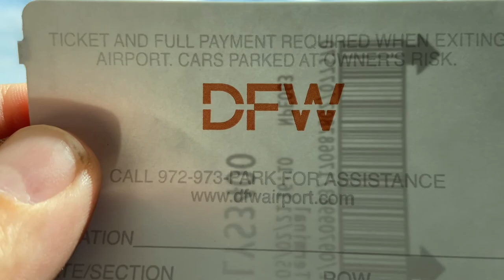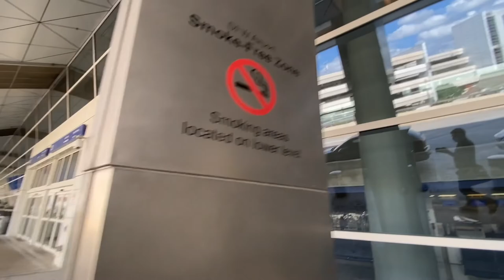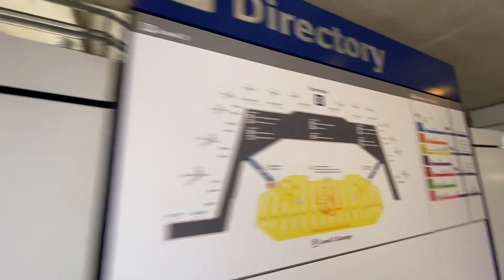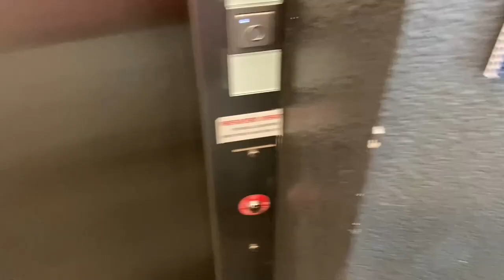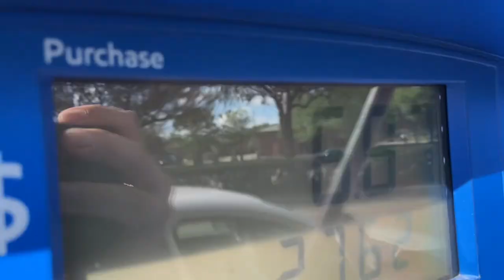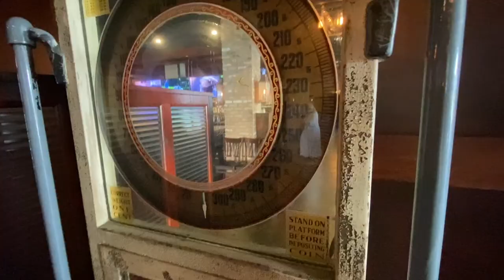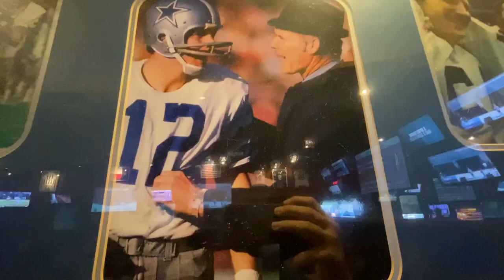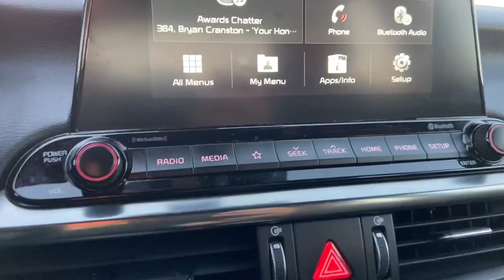John Belushi blues - The Please Subscribe Show - TPSS-135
Thanks y’all,
Cole